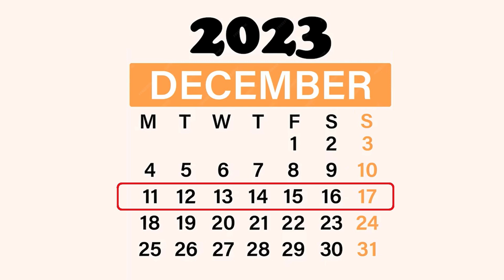EUROVISION 2024 Olly Alexander 🇬🇧 ARTIST REVEAL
Let's look at the artist for United Kingdom @ Eurovision 2024
Besa Kokëdhima 🇦🇱 Titan
Ladaniva 🇦🇲 Jako
Kaleen 🇦🇹 We Will Rave
Electric Fields 🇦🇺 One Milkali One Blood
Fahree & Ilkin Dovlatov 🇦🇿 Özünlə Apar
Mustii 🇧🇪 Before The Party's Over
Nemo 🇨🇭 The Code
Silia Kapsis 🇨🇾 Liar
Aiko 🇨🇿 Pedestal
Isaak 🇩🇪 Always On The Run
Saba 🇩🇰 Sand
5miinust Puuluup 🇪🇪 Nendest Narkootikumidest Ei Tea Me Küll Midagi
Nebulossa 🇪🇸 Zorra
Windows95man 🇫🇮 No Rules
Slimane 🇫🇷 Mon Amour
Olly Alexander 🇬🇧 Dizzy
Nutsa Buzaladze 🇬🇪 Firefighter
Marina Satti 🇬🇷 Zari
Baby Lasagna 🇭🇷 Rim Tim Tagi Dim
Bambie Thug 🇮🇪 Doomsday Blue
Eden Golan 🇮🇱 Hurricane
Hera Björk 🇮🇸 Scared Of Heights
Angelina Mango 🇮🇹 La Noia
Silvester Belt 🇱🇹 Luktelk
Tali 🇱🇺 Fighter
Dons 🇱🇻 Hollow
Natalia Barbu 🇲🇩 In The Middle
Sarah Bonnici 🇲🇹 Loop
Joost Klein 🇳🇱 Europapa
Gåte 🇳🇴 Ulveham
Luna 🇵🇱 The Tower
Iolanda 🇵🇹 Grito
Teya Dora 🇷🇸 Ramonda
Marcus & Martinus 🇸🇪 Unforgettable
Raiven 🇸🇮 Veronika
Megara 🇸🇲 11:11
Alyona Alyona & Jerry Heil 🇺🇦 Teresa & Maria
INTRODUCTION
Cartoon (feat. Daniel Levi) - On & On